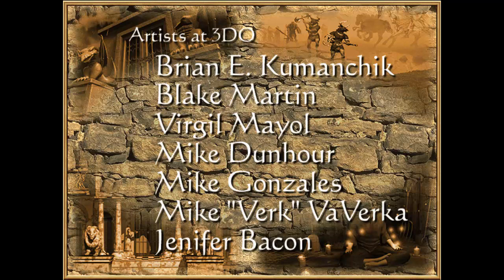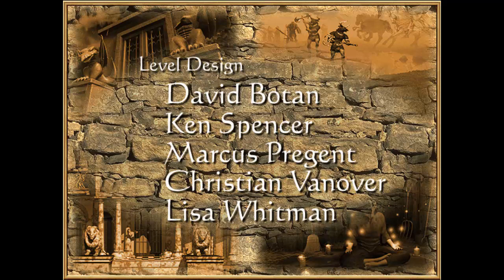Might and Magic 6 Expert Playthrough 1 of ?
Powergaming style playthrough of NWC's classic Might and Magic 6

Using GrayFace MM6 Patch v2.0